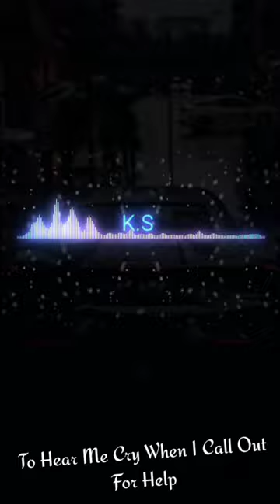Jim Yosef - Volcano [NCS Release] (Bass Boosted+Lyrics)